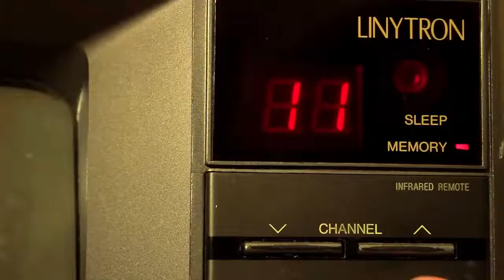QUEM É O OITAVO PASSAGEIRO EM ALIEN?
Retornamos com a série REVISITANDO e dessa vez falamos sobre o clássico Alien, o Oitavo Passageiro (1979), de Ridley Scott. ➠ JURAS